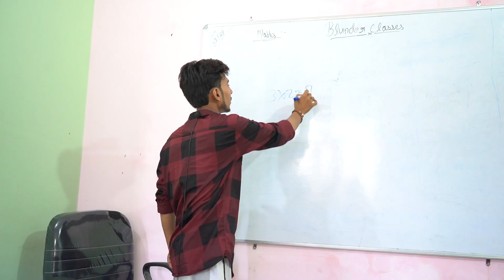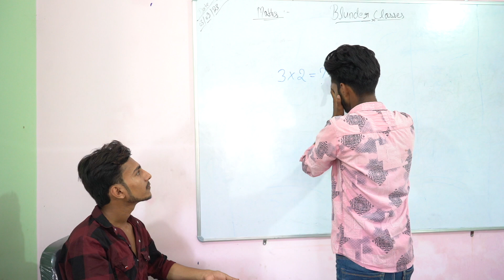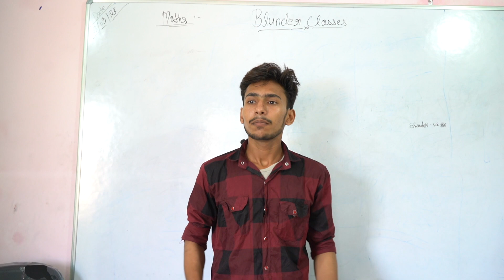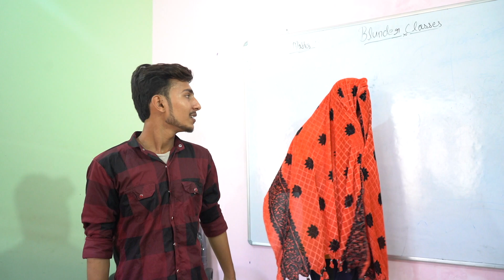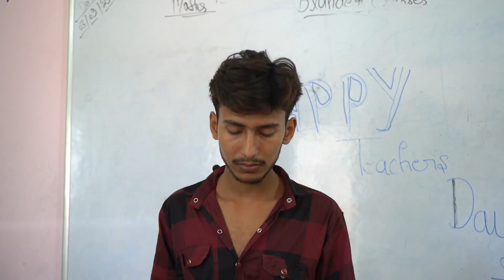Tuition ke din |BLUNDER=US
Tuition ke din

Keep supporting 👍

1a master tuition classes,
tuition classes funny,
tuition classes part 4,
types of tuition classes,
how to tuition classes,
8th standard tuition classes,
8 class tuition,
how to make tuition classes interesting,
class 9 tuition,
9th tuition classes,
class 9 tuition online